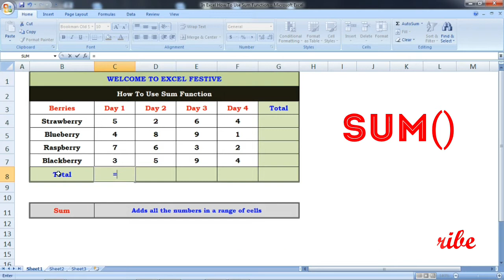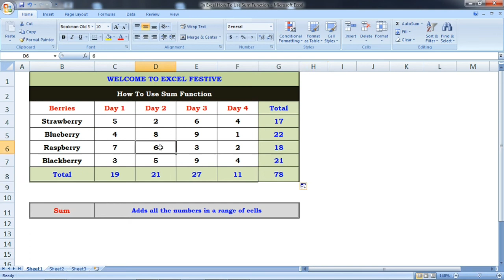How to use SUM function in excel - Tamil